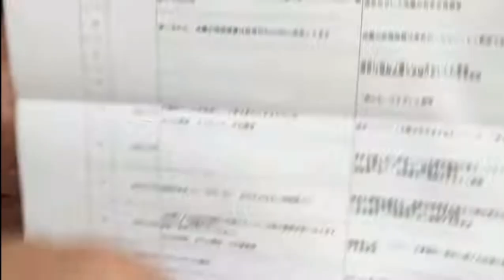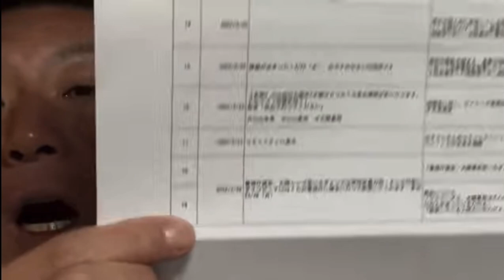7/8 1人で出来ると大風呂敷を広げていたのに結局なんにも出来なかった小山恵吾さんと夏休みの宿題みたいにみんなで答弁書をやろうぜ🙇‍♂️